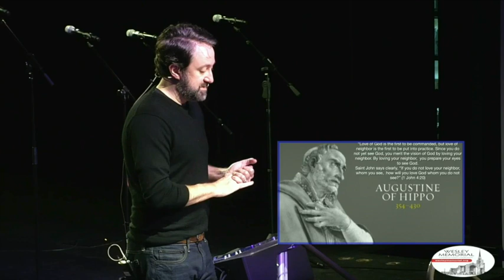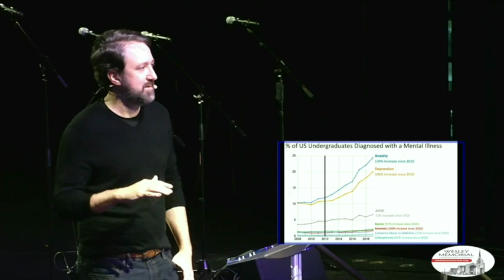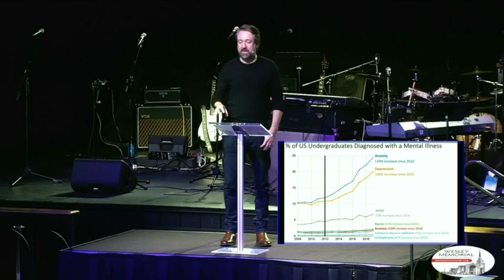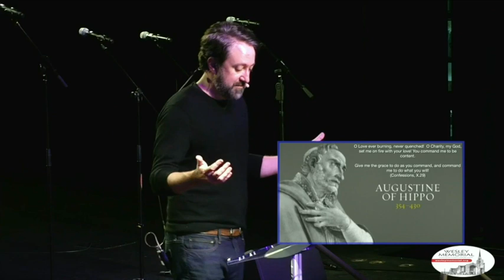Love Is part 2 Rev Clark Chilton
Welcome to Wesley Memorial Church! We are a warm-hearted congregation that is firmly rooted in the classic and orthdox Wesleyan stream of Christianity in High Point, NC

For prayer request, to learn more or to make your own decision for Jesus Christ, visit wesleymemorial.org

Enable our Alexa skill. Just say, "Alexa, enable Wesley Memorial Church." To play the latest sermon, just say "Alexa, play Wesley Memorial Church."